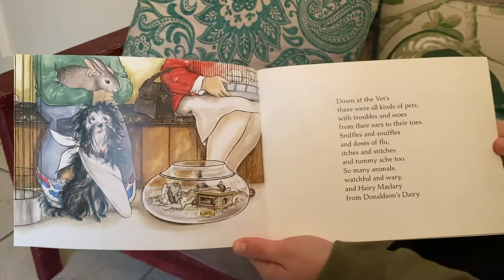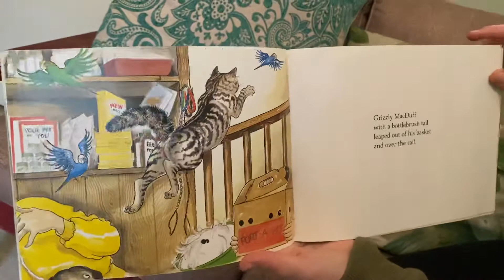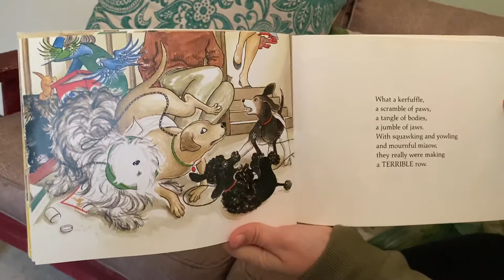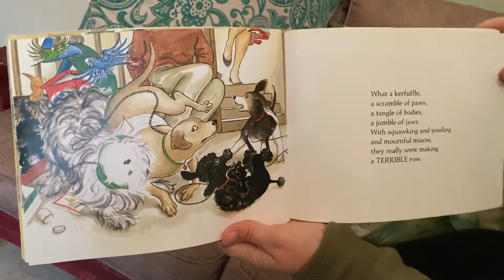32. HAIRY MACLARY’S RUMPUS AT THE VET - Quarantine Story Time